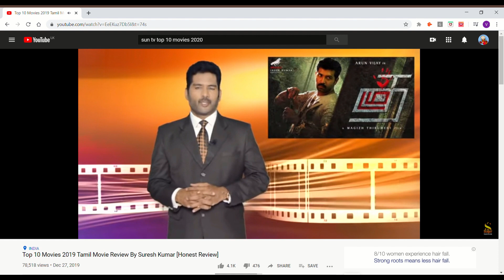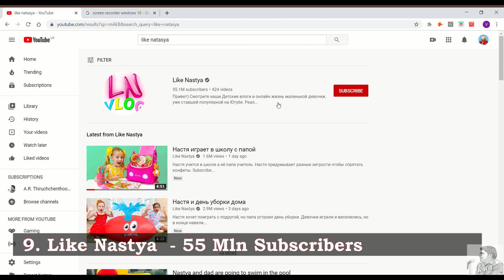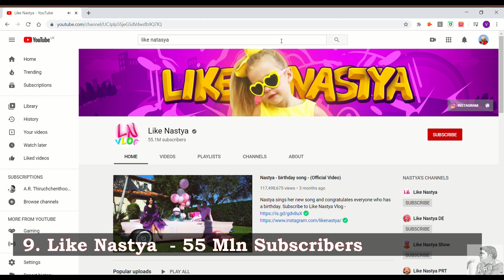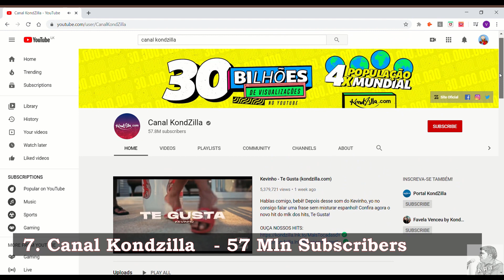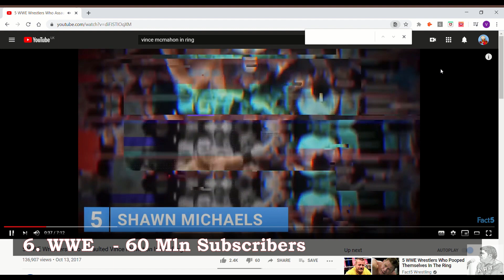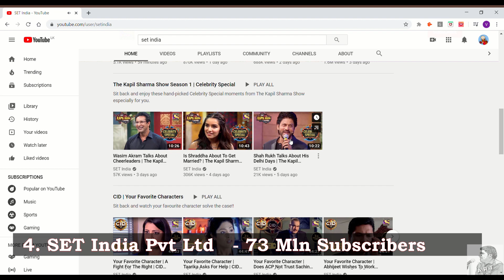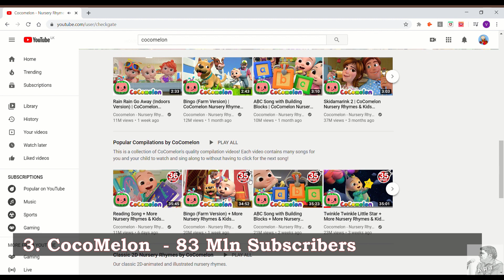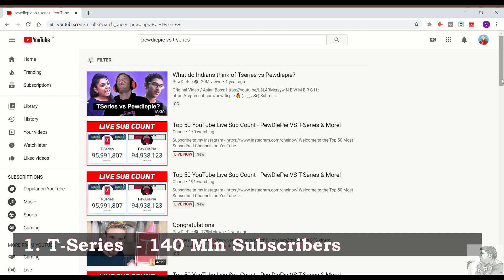Top Ten YouTube Channels in the world | Tamil | A.R.Thiruchchenthooran | Infotainment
There are more than 32 million YouTube channels in the world. Which are the Top Ten channels in terms of Subscribers count? What is their background / history? What do they do?  Why they are so popular?
An entertaining video with full of information.

எத்தனை எமக்கு தெரிந்த சேனல்கள்  ? என்னென்ன துறையை சேர்ந்த சேனல்கள்  இவை?
எங்கே பார்த்துவிடுவோம்!